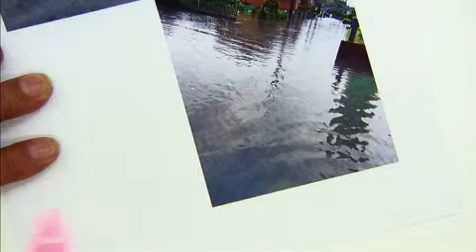平成28年9月第4回定例会「一般質問・松田俊助議員」（10月4日）